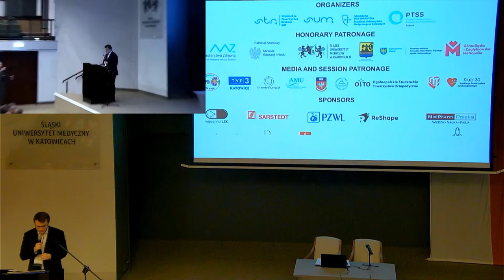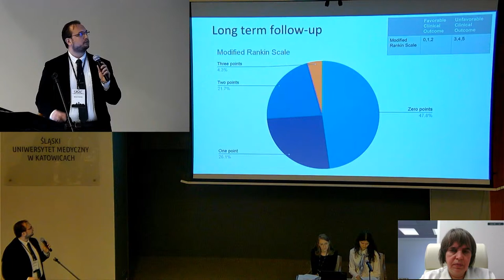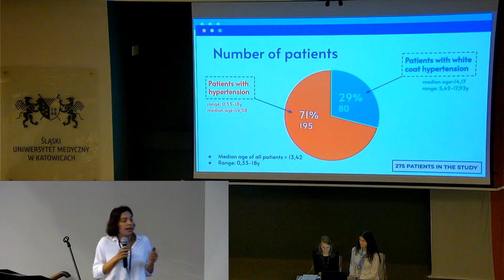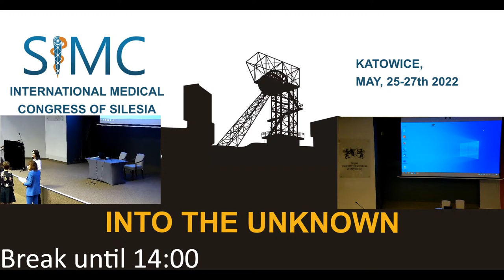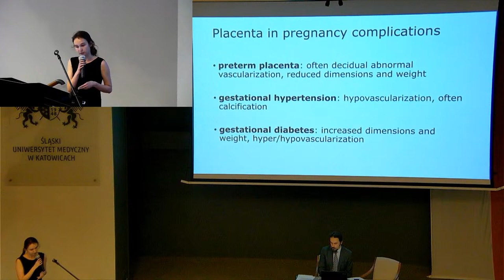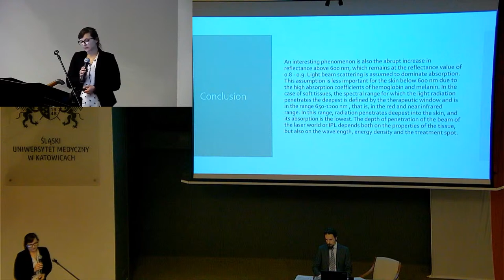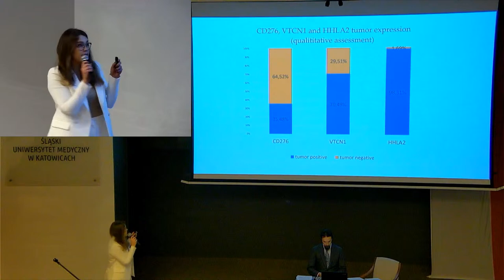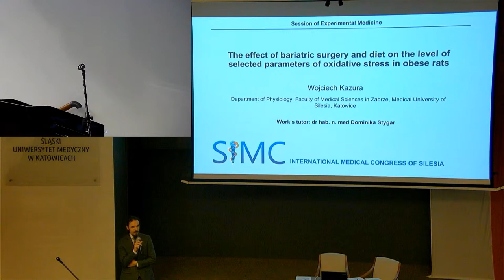International Medical Congress of Silesia Day 1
9:00 – 9:45 - Opening ceremony
10:00 – 13:30 - Neonatology and Pediatrics
14:00 – 17:00 - Experimental Medicine